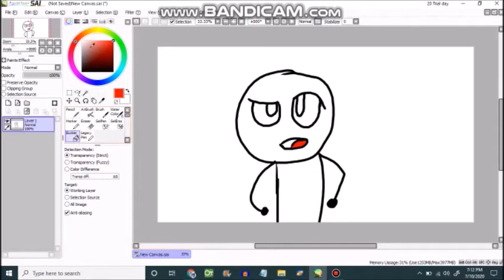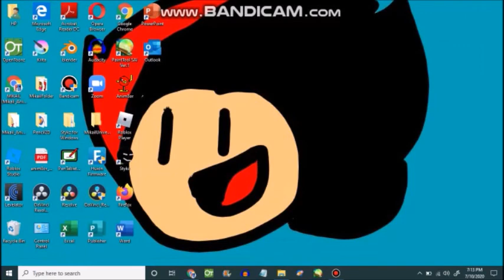My slow Paint 4